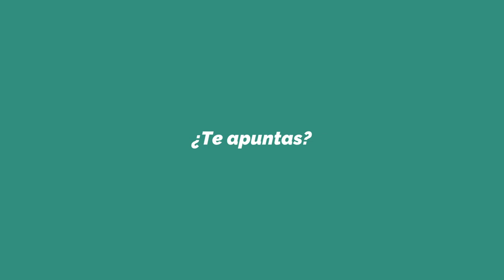Maxirisek gaur berrerabili daitekeena erabiltzeko konpromezua egiten du | Tiempo de la Creación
Maxirisek gaur berrerabili daitekeena erabiltzeko konpromezua egiten du. Gure proposamenarekin bat zatoz?

En septiembre, el Papa Francisco nos invita a participar en el Tiempo de la Creación, un periodo que pretende hacernos reflexionar y cambiar hábitos de vida para cuidar la Casa Común.
Desde el 1 de septiembre –Jornada Mundial de Oración por el Cuidado de la Creación– hasta el 4 de octubre –festividad de San Francisco de Asís– la Diócesis de Vitoria se une a esta llamada ecológica.

Todos los miércoles y viernes un nuevo vídeo con un nuevo compromiso ecológico, ¿te apuntas?